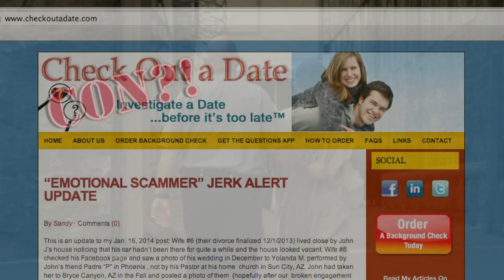Check Out a Date - Editing Example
An online ad I recently edited for Dolphin Video Productions. Web ad is for checkoutadate.com a dating site that specialized in background checks.